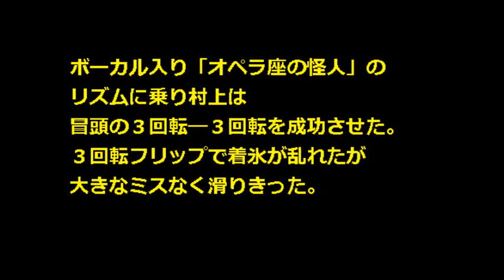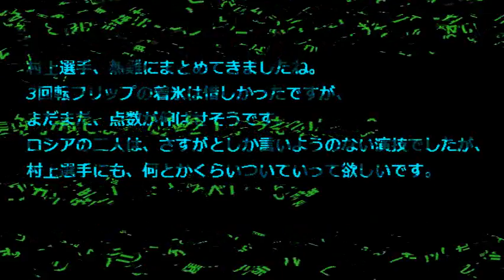【フィギュアスケート グランプリ 中国 動画】2014結果速報 村上佳菜子SP3位！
グランプリ（ＧＰ）シリーズ第３戦中国杯が開幕し、女子ショートプログラム（ＳＰ）で日本の新エース・村上佳菜子（２０）が６０・４４点で３位発進しました。